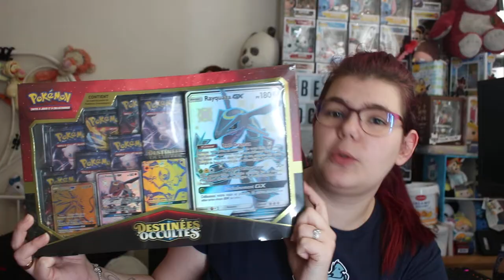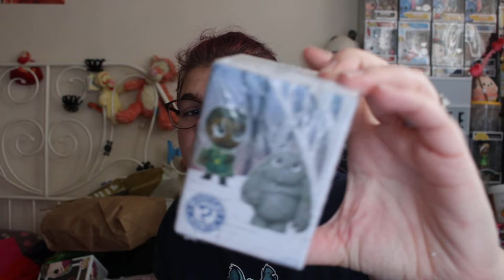mes achats de convention et de Fnac Micromania